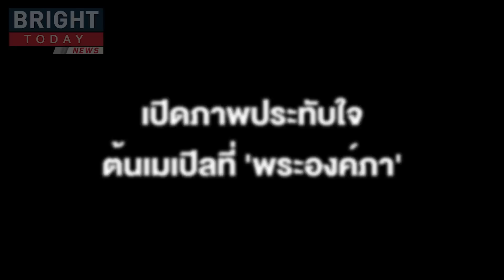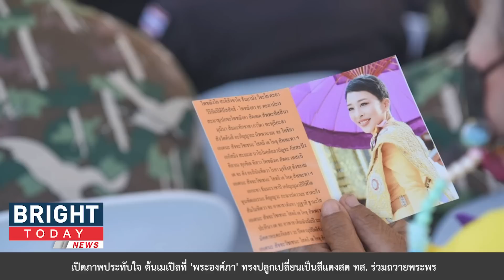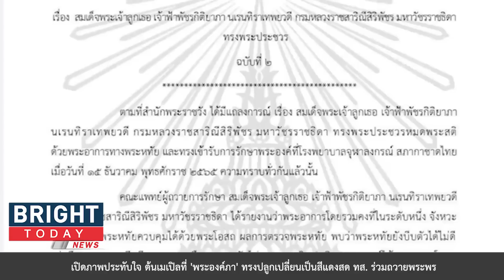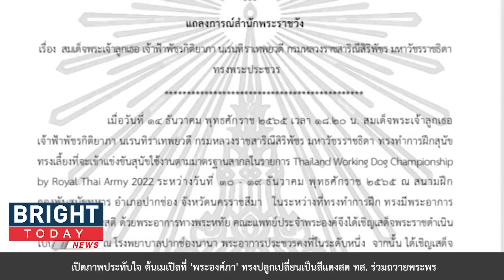เปิดภาพประทับใจ ต้นเมเปิลที่ 'พระองค์ภา' ทรงปลูกเปลี่ยนเป็นสีแดงสดทั้งต้น ต้อนรับเทศกาลคริสมาสต์